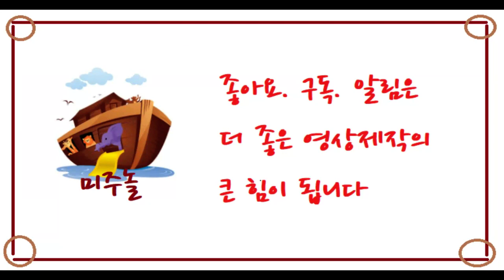BOA가 강추한 성장주 10종목 :TER. QORVO. NVMI. AVLR. CNXC. TDC. NTNX. MTCH. VRM. CVNA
미주놀 공식 후원 쇼핑몰

$1,000  (Katie Moon)
$800  (Jennifer Choi)
$629   (Lee Chung Hyeon)
$503   (Teresa Moon)
$500   (David Namkung)
$500   (Anonymous)
$400   (Jessica Kwon)
$358   (Sunyoung Yang)
$300   (Jinah Baik)
$310   (Somi Chung)
$283   (Yewon Chun)
$260  (M. In)
$250   (JY Hwang)
$250  (Youngkim Jee)
$230   (Sarah Kim)
$200   (Michael Chong)
$200   (Kyungmin Kim)
$200  (Anonymous)
$200  (Jimin Shin)
$180   (Eunju Oh)
$180   (Sun Young Kang)
$150   (Eunjung Lee)
$134   (Jamie Shin)
$120   (KIM TAE HUN)
$108  (Joy Chung)
$100   (A. lim)
$100   (Helen Paik)
$100   (Sue Hee Cho)
$100   (Canada)
$100   (Sunny Moon)
$100   (Ivy Cho)
$100   (Christy Kim)
$100   (Sunny Kim)
$100   (Anonymous)
$100   (Helen Paik)
$100  (Soon Hong)
$99    (Sunmi Kim)
$92    (Byung Hwan Lim)
$92    (Kwang Hee Jo)
$92    (DJ Kim)
$92    (EJ JANG)
$92    (HS PARK)
$92    (Kim junghee)
$92    (Kim se yeong)
$92    (CH Lee)
$92    (고 김우곤)
$78    (Eunju Lew)
$74    (Ji Ung Kim)
$73    (Jamie Shin)
$60    (Steve Cho)
$58    (Seo Yeon Kim)
$55    (Kang yoen su)
$55    (Kyung Ha)
$50    (Jinwook Han)
$50    (Jennifer Kim)
$50    (Jung Min Kim)
$50    (Young Haskett)
$50    (SW Kim)
$50    (Susan Nam)
$50  (Jennifer Kim)
$50    (Anonymous)
$48    (Seunghyun Kim)
$46    (Sunmi Ko)
$46    (CH LEE)
$40    (Joo Hwan Park)
$30    (Ha Junhyung)
$28    (kwang hee kim)
$25    (Lim Joo Hyun)
$25    (Kyung Choi)
$25    (Jenny Kim)
$25  (Ji Eon Oh)
$25   (Julie Kim)
$25  (Taek Ki Hong)
$25 (Won Hee Choi)
$25  (Hyojung Choi)
$25  (Minjung Kwon)
$19    (Yeon O Chung)